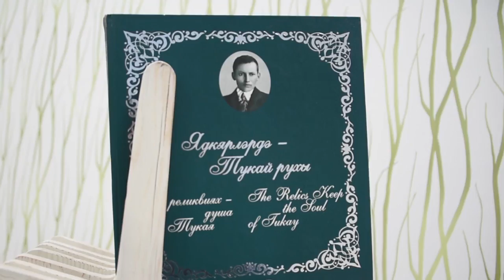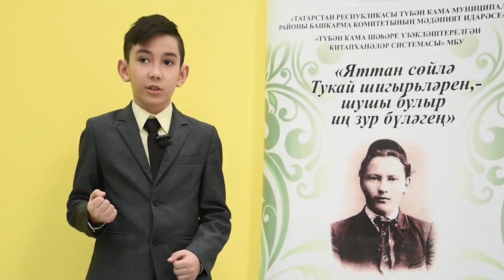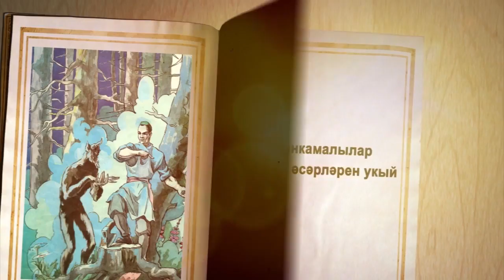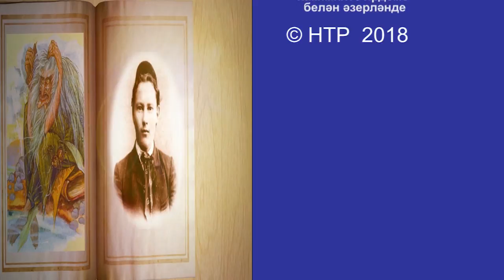Нижнекамск читает Габдуллу Тукая-2018. Выпуск третий